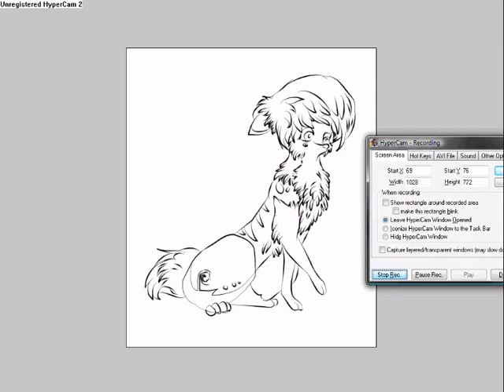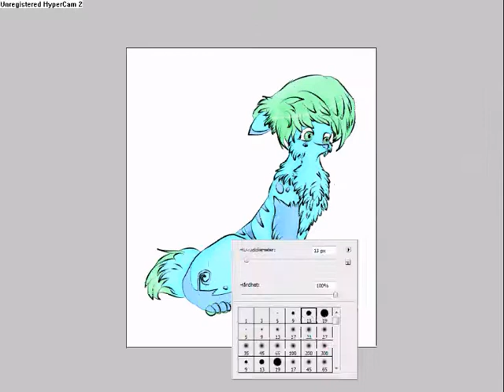Xania Speedpaint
This is a gift for Pernilla